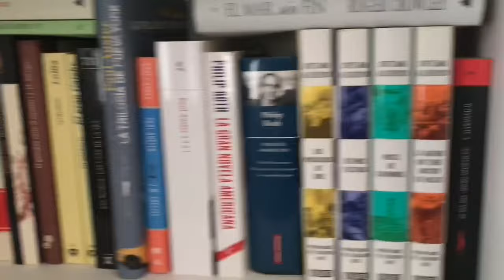Canadá, Richard Ford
Richard Ford es Premio Princesa de Asturias de las Letras 2016 y ha publicado seis novelas.
«Canadá confirma la posición de Ford como uno de los mejores estilistas y uno de los narradores más humanistas de América... Es su libro más elegiaco y profundo» (Ron Charles, The Washington Post).
Espero que os guste y disfrutéis de este libro tanto como yo. Muchas gracias, pasad buena semana y nos vemos la semana que viene.